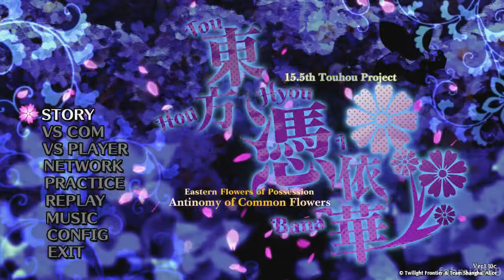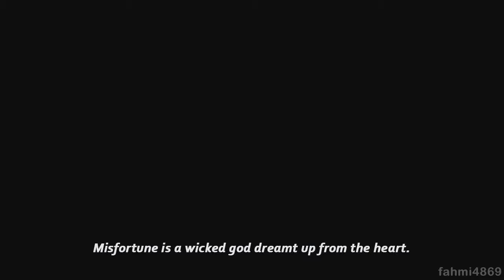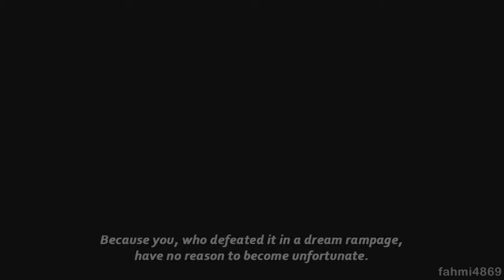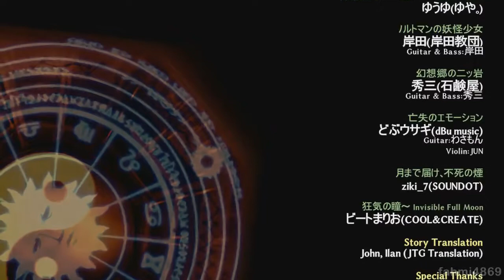Touhou 15.5 Patch v1.10c - Yorigami Story (+ NEW Credit Scene)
Touhou 15.5 Hyouibana update patch ver1.10c

After the Perfect Possession incident is over, the Yorigami sisters have another job to do: Cleaning their mess.
And another minor incident happens: People from the dream world got pulled into Gensokyo.
As a punishment, Yakumo Yukari orders the Yorigami sisters to take care of it.

*Sorry for the lag video again, I don't have a strong PC. :'(